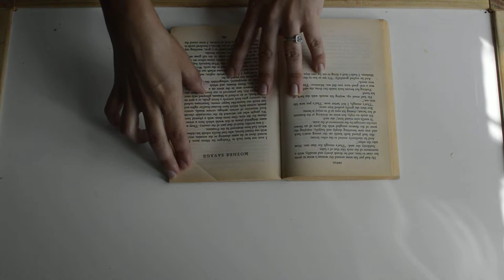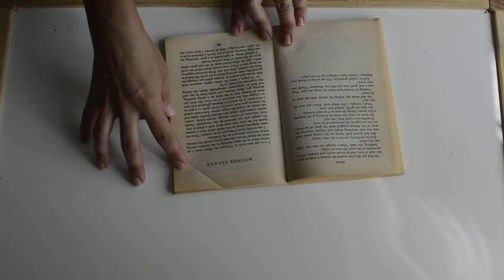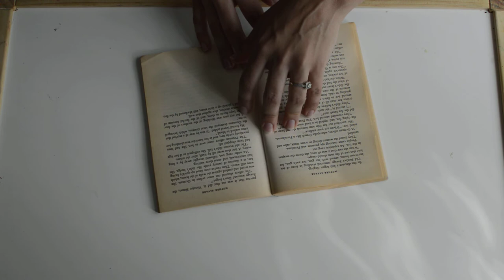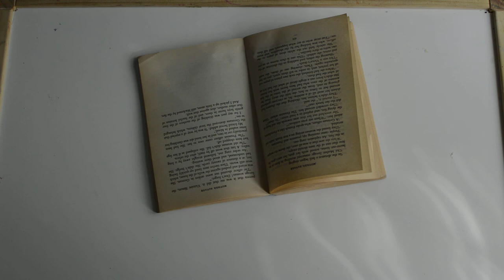Mother Savage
I read this story - Mother Savage by Guy de Maupassant -- after becoming a mom. It is better than a Grimm Fairy tale. Sandwiched between that world and the modern world, it's the perfect fairy tale short story for a parent in the age of Trump. It's about war. It's about loyalties. It's about how we're all monsters. It's about undying love. It's about vengeance. It's about how vendettas destroy everyone involved. It's beautiful and dark. It speaks perfectly to our time, and it's from the greatest country in the world -- France.

I wanted to read this story to you.